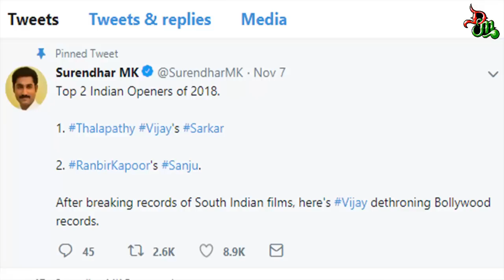இந்திய அளவில் முதல் இடத்தை பிடித்தது சர்க்கார் திரைப்படம் ¦ SARKAR BREAKS OPENING RECORDS IN INDIA